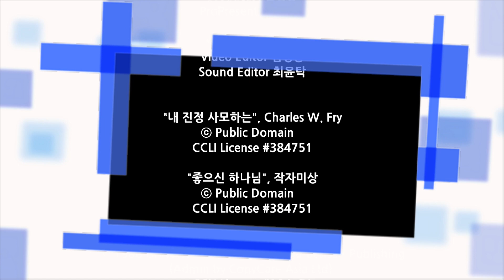200503 주일1부예배찬양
2020/05/03 주일1부예배 찬양

Worship Leader 남지연
Vocal 고형호, 이명호, 심윤영, 홍성희, 권민창

*Instrument
Keyboard 김보람, 김수아
Drums 윤좌경

*Live Operations
Sound Engineer 최윤탁
Broadcast 김성봉
ProPresenter 박영미

"내 진정 사모하는", Charles W. Fry
ⓒ Public Domain

"좋으신 하나님", 작자미상
ⓒ Public Domain

"선하신 목자", Martin Nystrom
ⓒ 1988 Universal Music - Brentwood Benson Publishing

"오직 주만이", 이유정
ⓒ 1988 이유정

"복의 근원 강림하사", Robert Robinson
ⓒ Public Domain